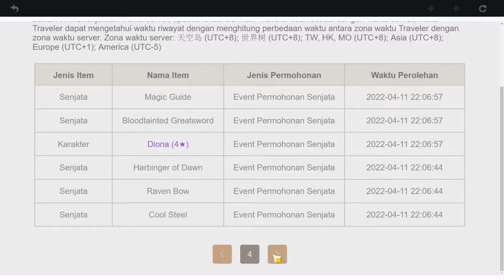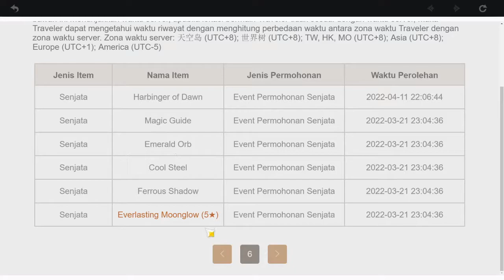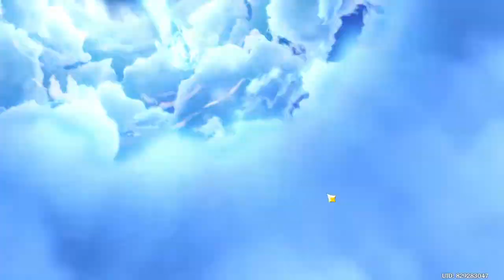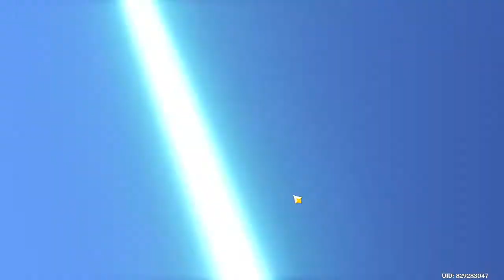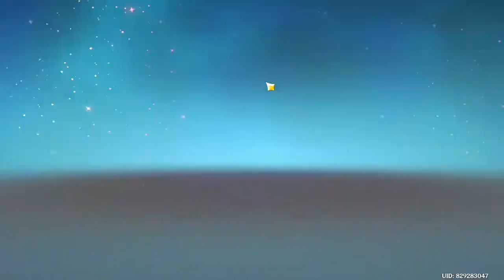Akhirnya "Keberuntungan yang Baik" Menemani Gacha Kali Ini - Review + Gacha Ayaka - Genshin Impact